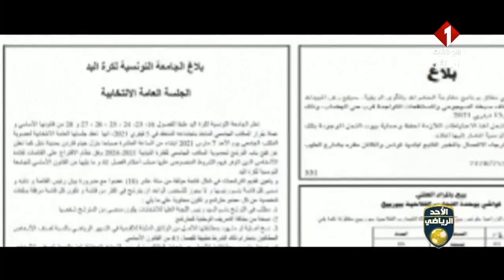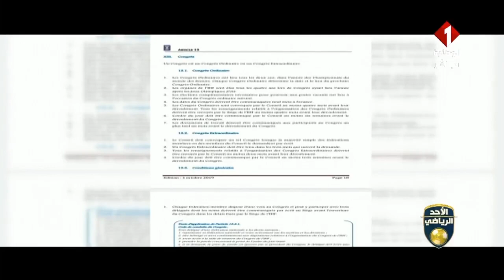الاحد الرياضي: تحقيق بخصوص الإخلالات القانونية بالجلسة الإنتخابية المرتقبة لجامعة كرة اليد